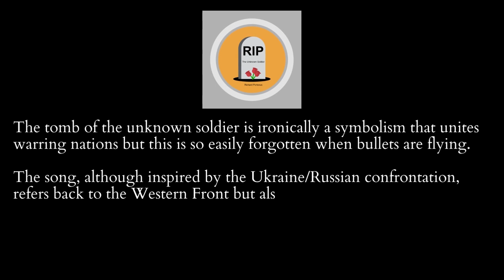BSMDDS163 Richard Porteous The Unknown Soldier